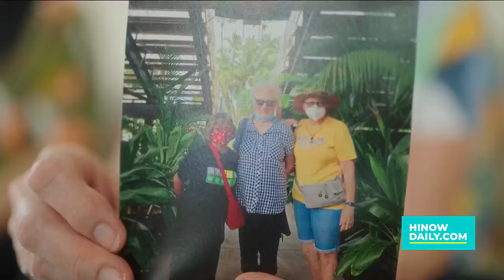Age in place with Arcadia At Home Membership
HI Now catches up with Arcadia At Home Member Services Coordinator, Elyse Espinosa, and Arcadia At Home Member, Peggy Canonigo, to learn more about the program!